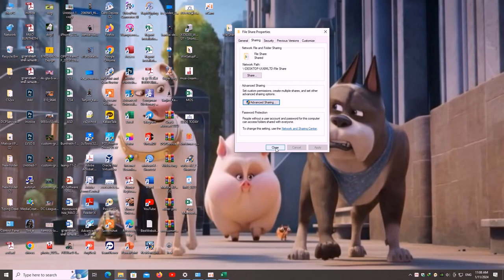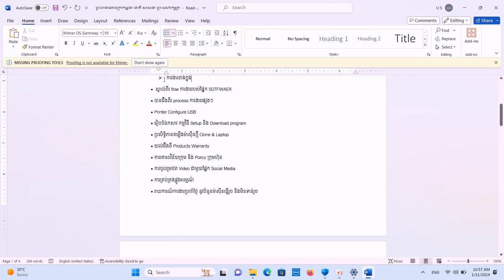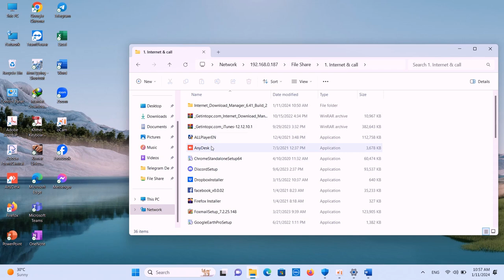អ្នកណាខ្លះអត់ទាន់ចេះពីរបៀប Share Folder នៅក្នុងកុំព្យូទ័រ តោះមកមើលទាំងអស់គ្នា💪😱